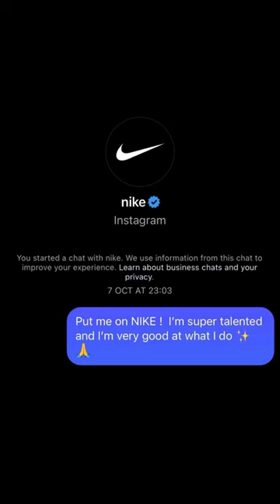Nike Promo Vlog